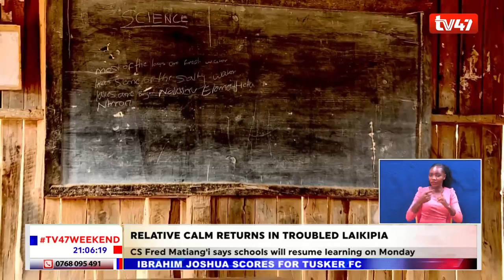Relative calm returning in volatile Laikipia area as operation to flush out bandits continue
Relative calm has resumed in the volatile Laikipia conservancy area in the wake of an ongoing operation to flash out bandits in the area and construction of homes torched by bandits has begun with government assuring residents of their security.